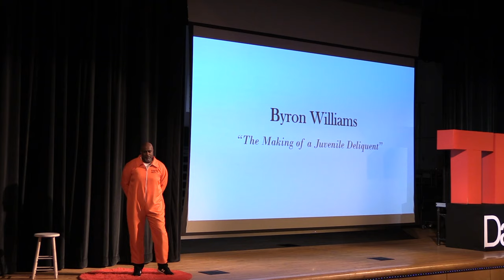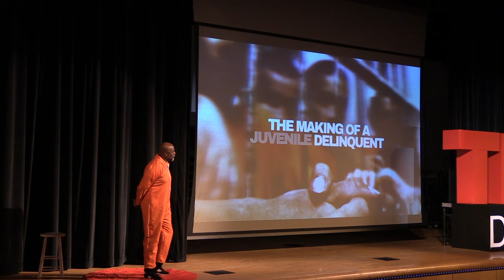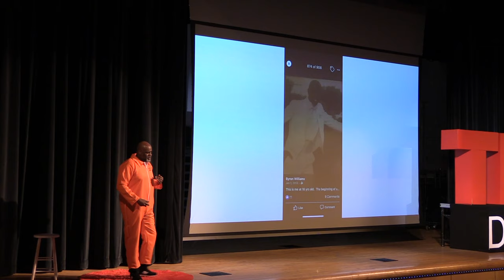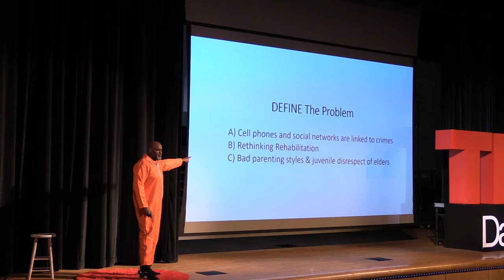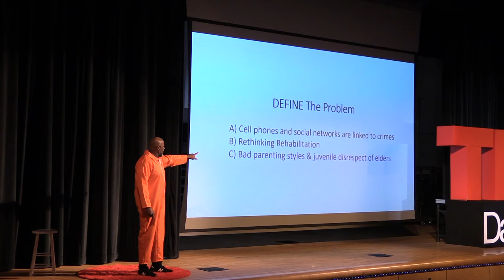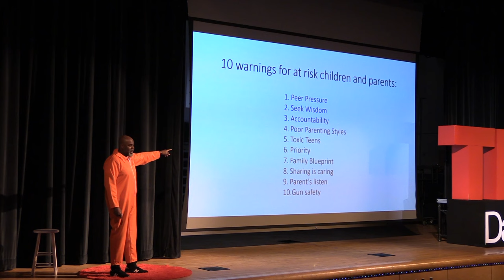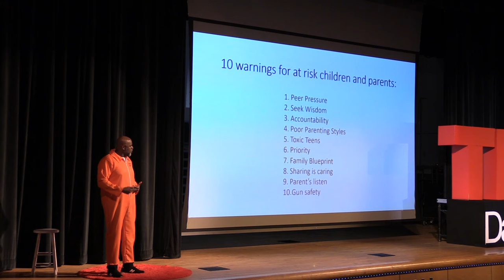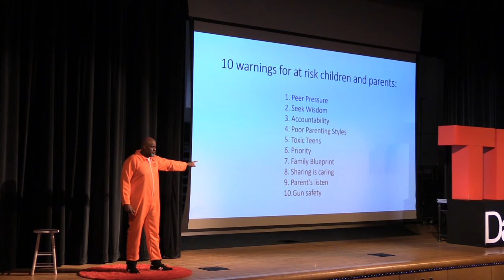The Making of a Juvenile Delinquent | Byron Williams | TEDxDanielHandHS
What makes a juvenile delinquent? Is it a biological predisposition, a specific environmental stimulus… sheer bad luck? Based on his 20+ years as a juvenile corrections officer in his hometown of Detroit, Michigan, Mr. Williams’ talk will reveal his answer to this question.  Byron Williams is a man that has made fatherhood a priority and has released as an author from a lucrative publishing contract prior to the release date. Byron has traveled the world as a professional body guard for Eminem, rubbed elbows with the elite, played collegiate and pro-basketball, and self published 5 books, having done so all after escaping a life of teenage crime in Detroit, Michigan. As a juvenile corrections officer, Byron will talk about the making of a juvenile delinquent. This talk was given at a TEDx event using the TED conference format but independently organized by a local community.